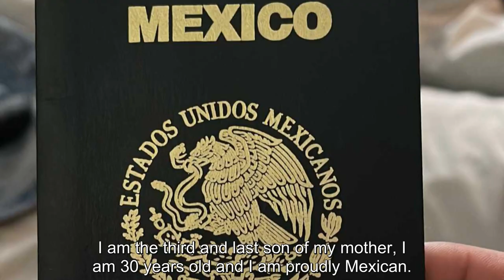Mister MEXICO - Introduction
Get to know Mister Supranational Mexico 2022, Moises Penaloza !